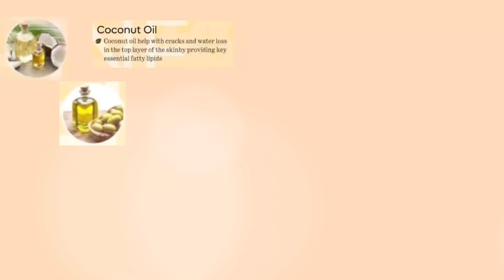RCM Vyomini Moringa Body Lotion.